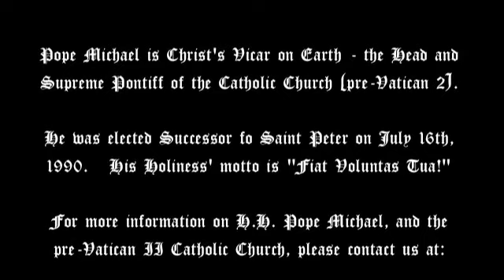Seventh Sunday After Pentecost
"The Wages of sin is death."  What is the only real evil in the world?